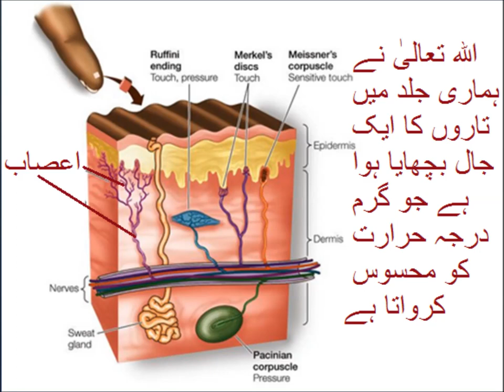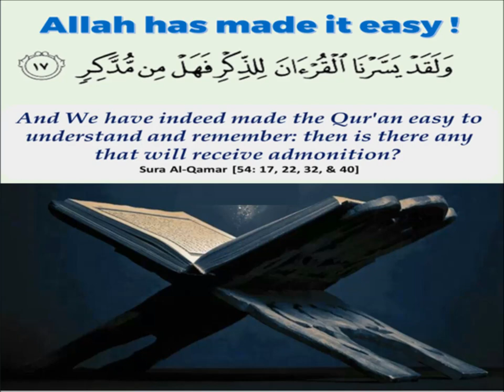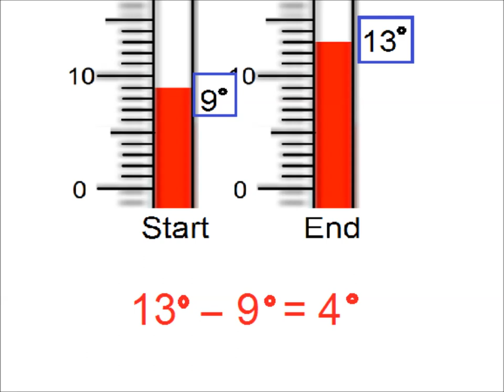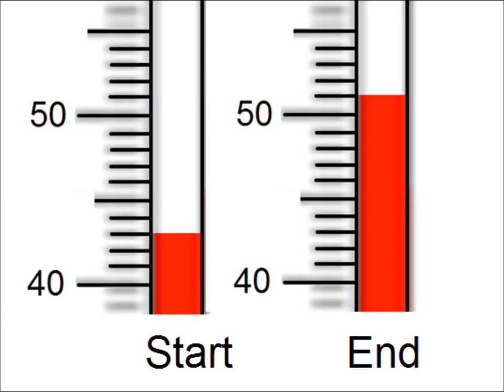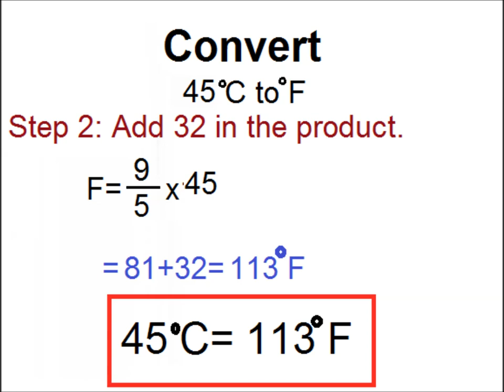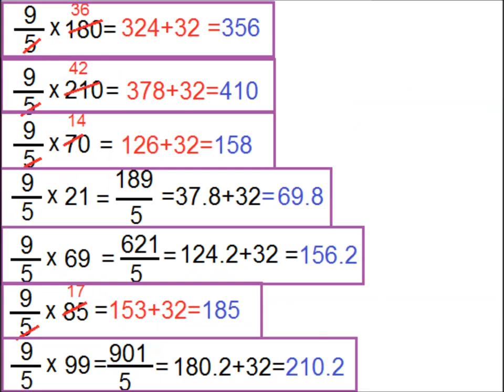How to Read a Thermometer? in Urdu/Primary level math/lesson 62